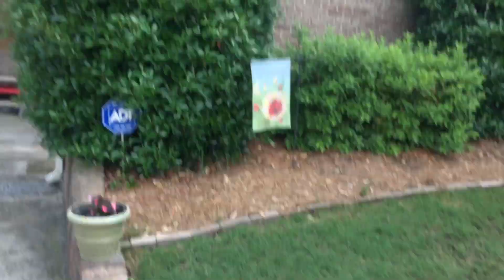Trimming bushes.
Around the house today, doing my least favorite lawn care chore, trimming bushes. I appreciate you watching!

Check in with me on other social media platforms.

Honda Self Propelled Mower

Lawnstar Soil Aerator

Simple Solutions
Humic & Fulvic Acid

Lawnstar Liquid Iron

Bio Advanced Fungucide

Scott’s Disease Ex

Cutter Bug Control

Scott’s Grub X

Spectracide Pre Emergent

Round Up Pump Sprayer

Send me products and I’ll review them.